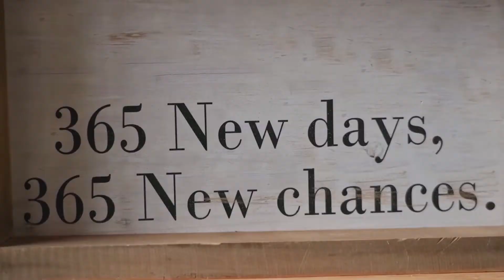FORGIVENESS is NOT about the other person FORGIVE, LET GO and SET YOURSELF FREE